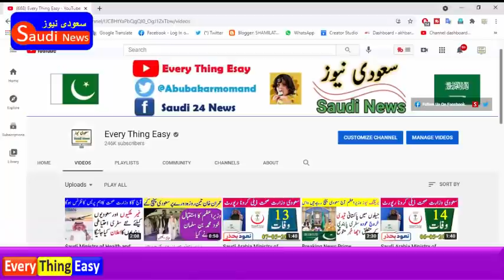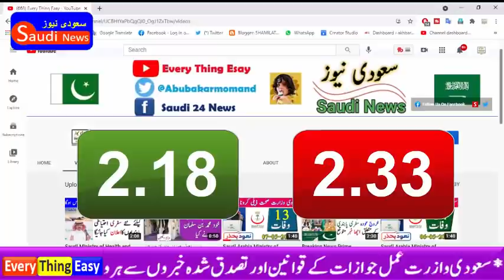Aramco updates the prices of petroleum products in saudi for the month of July very thing easy